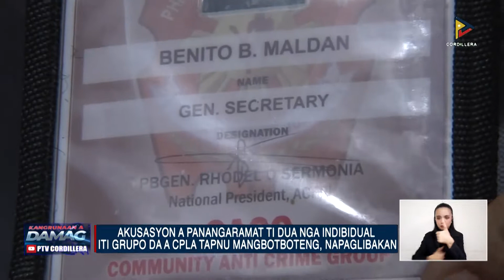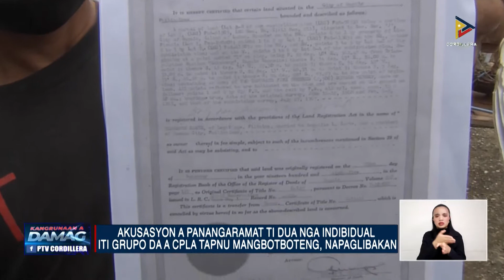NEWS: AKUSASYON A PANANGARAMAT TI DUA NGA INDIBIDUAL ITI GRUPO DA TAPNU MANGBOTBOTENG, NAPAGLIBAKAN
Akusasyon a panangaramat ti dua nga indibidual iti grupo da a CPLA tapnu mangbotboteng, napaglibakan